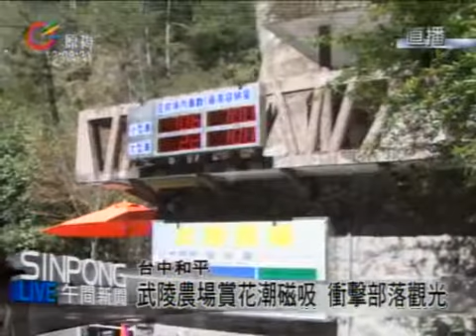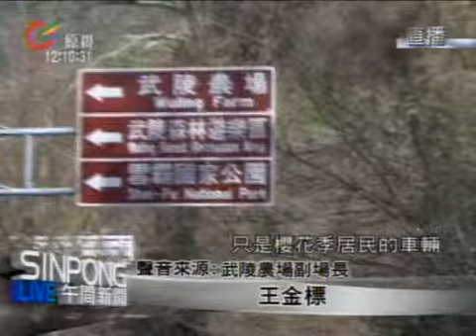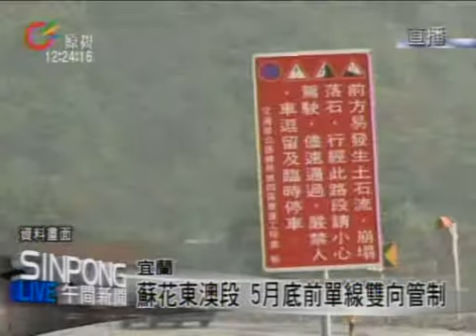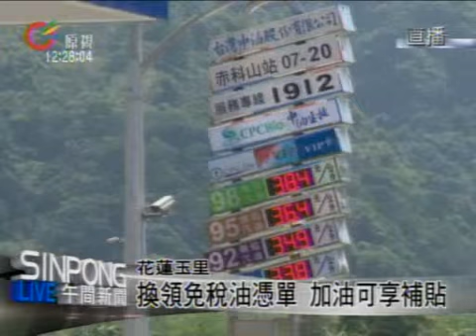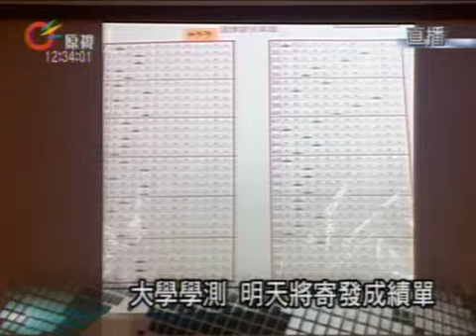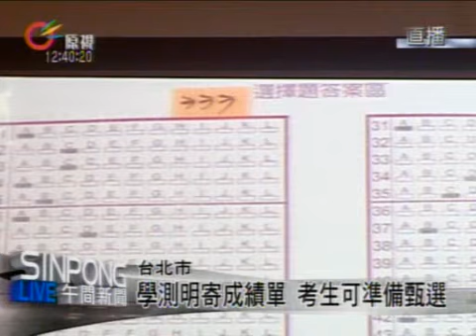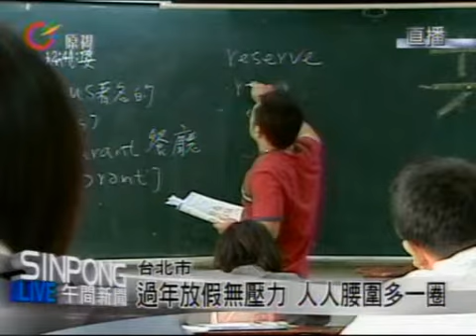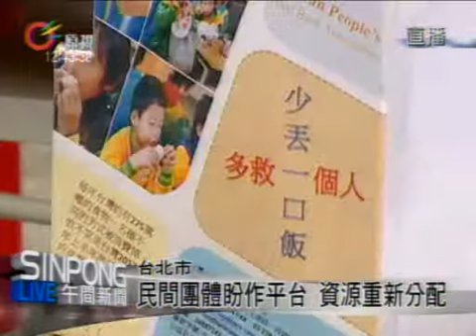原視【午間新聞】 2013-02-19 (週二)